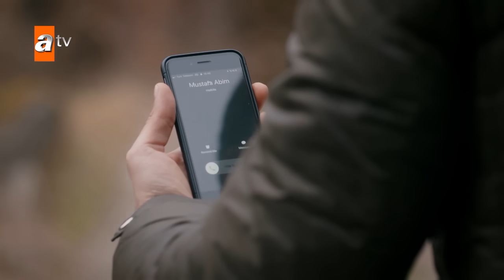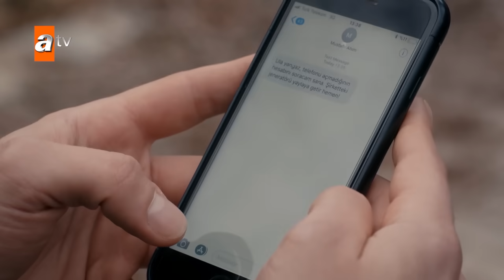البحر الأسود | الحلقة 15 | atv عربي | Sen Anlat Karadeniz